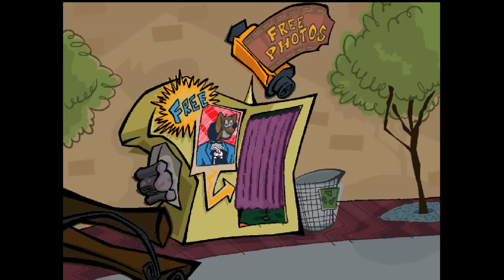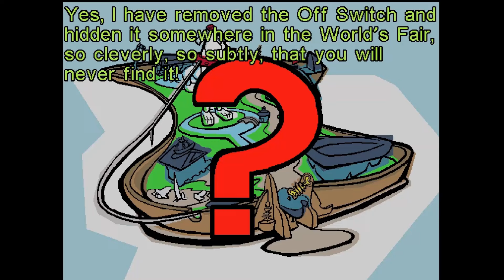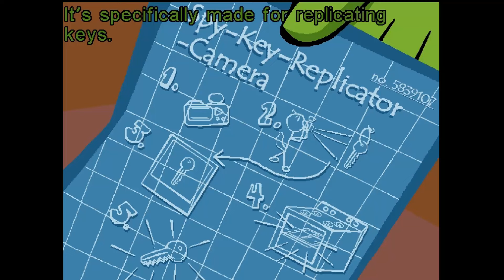More nostalgia- Spy Fox 2: Some Assembly Required- Part 1 1080p HD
Episodes will now be about 20 minutes long each. That means that each Spy Fox game will take about 3 parts for completion. Note that I may have threaded an outro/intro together to accommodate for this.

If 1080p doesn't show up, give the video more time to process